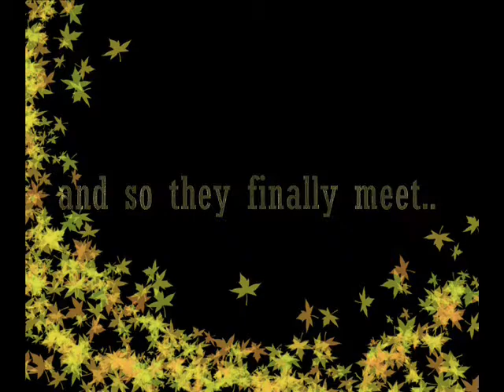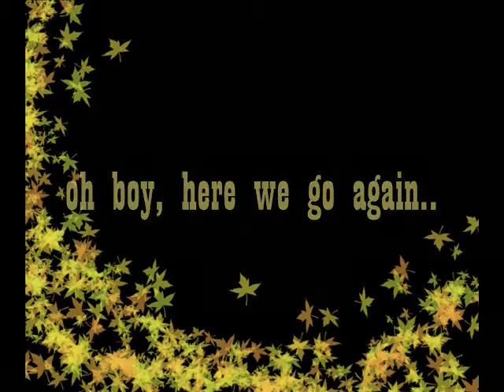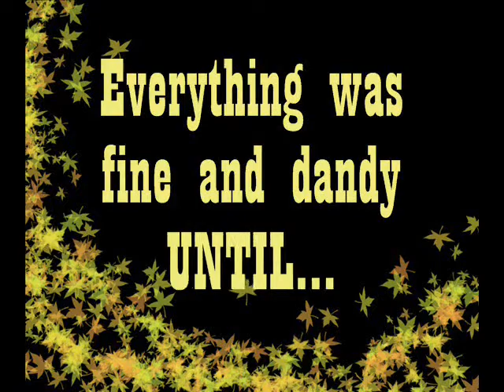A CommAgain Production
This video is for DEVC10. We were asked to make a skit using OSGOOD's Communication Model. In Osgood's Model, the source and receiver have equal roles in encoding, and decoding the message. It is similar to being attracted to someone. Sometimes, people have a hard time understanding as to what is really going on between them. Is there a mutual understanding..or a misunderstanding?